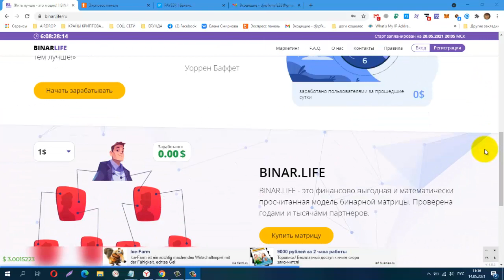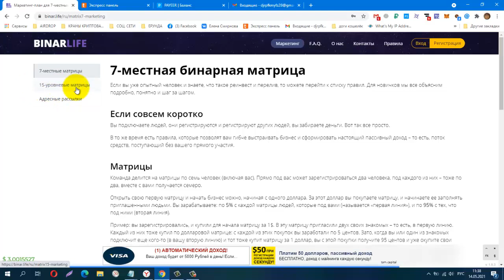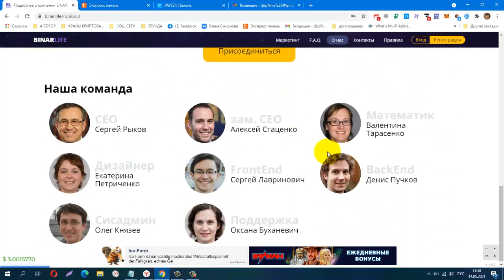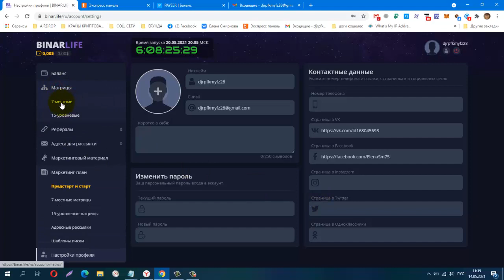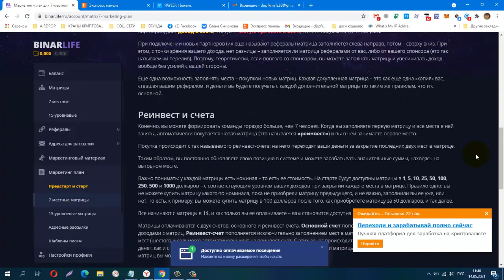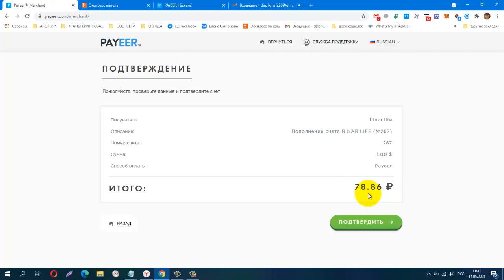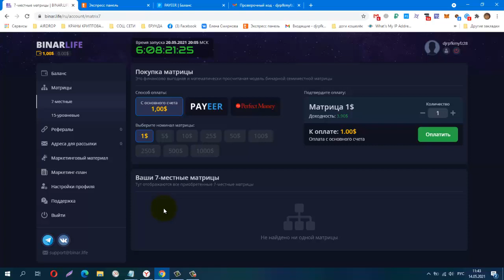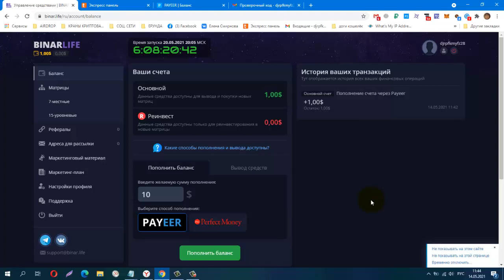ПРЕДСТАРТ! Компания BINAR LIFE Старт 20,05,21 вход 1$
Старт запланирован на 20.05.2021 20:05 МСК
Телеграмм канал, Зароботок в Интернете
КОШЕЛЁК payeer.
Perfect Money (Перфект Мани).
обменник Magnetic Exchange
регистр.
постепенно будут добавляться новые краны.
Мои дополнительные ютуб каналы
payeer P34908762
BTC 1G7QLPFMH5nGZxk4jEWpeT3PptyuSgtp9u
LTC MF4XjNqBaJbgu6meZhXBkUgpWQTC4vM66x
DOGE DRc7rFJkg91FVVcJJwGF1CBLWbuWHBhWZR
ETH 0xb2AFdf4dCB21206578D001D29445E3fC8FefA45e